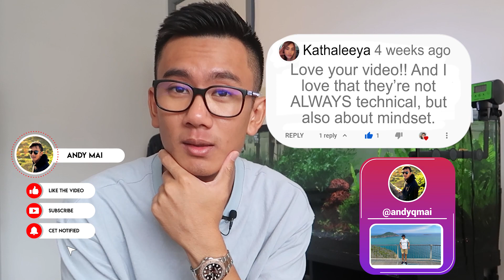Top Qualities of Annoying Facebook Ads Which You Should Never Adopt!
If you run a business, you always do advertising. In this day and age, Facebook Advertising is really booming! It's a way for your name to get out there and be known. But are you doing your Facebook ads rightfully? Or are you creeping your customers out?

Don't be labelled as annoying. Don't be marked as 'spam' by your target audience. Do your Facebook ads well!
Let me help you, folks. Watch this video today!

Answering ALL Questions, Mentorship Requests, Video Requests, Help
- @andyqmai (instagram)